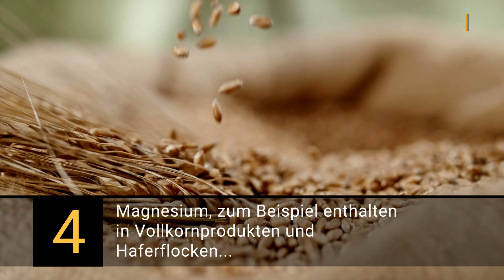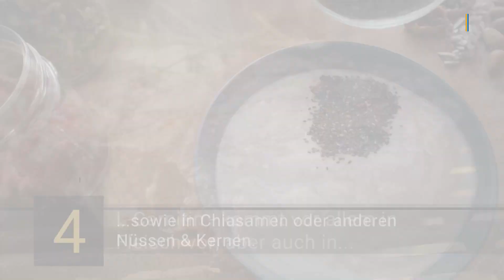Stoffwechsel anregen & Fettverbrennung ankurbeln: 6 Tipps!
Manche Menschen verlieren schnell Gewicht, während sich andere ewig mit der Zahl auf der Waage quälen. Schuld ist oft der Stoffwechsel. Im Video sehen Sie 6 Tipps, mit denen Sie Ihren Stoffwechsel anregen und damit die Fettverbrennung ankurbeln.

▬ Social Media ▬▬▬▬▬▬▬▬▬▬▬▬▬▬▬
► Besucht uns auf Facebook: